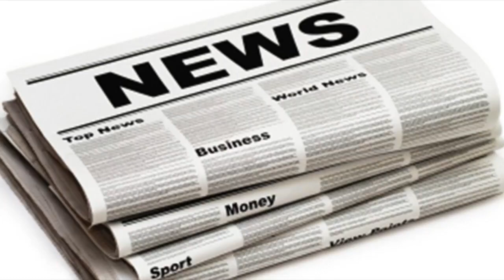Katie price’s marriage to kieran hayler ‘over for good’ after he’s ‘caught texting a girl from her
Katie price’s marriage to kieran hayler ‘over for good’ after he’s ‘caught texting a girl from her pony club’| UK News 24H
OFF AGAIN The latest shock claims come just months since Kieran vowed to turn things around and admitted to a  addiction KATIE Price has finally calle...